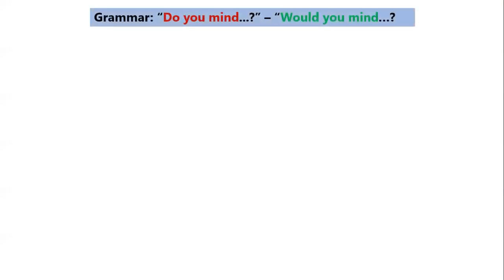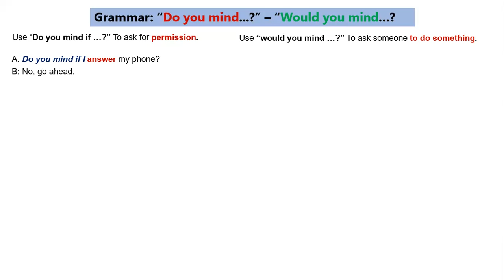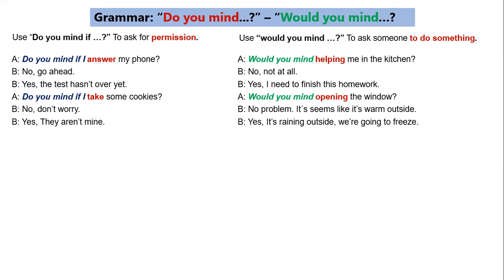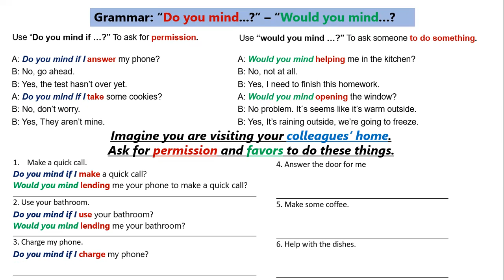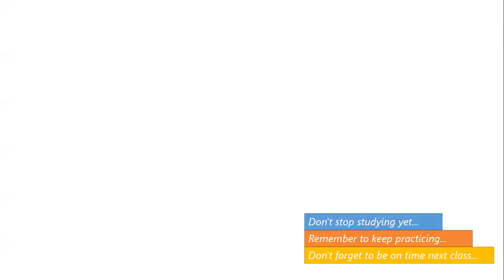A12 Unit 8 (3): Indirect Questions.